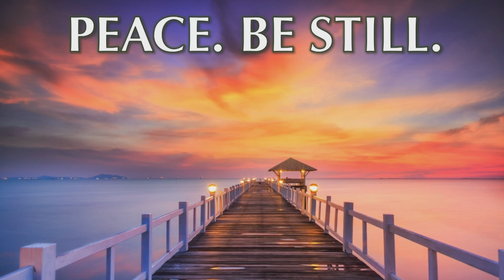Guided Meditation by Rev. Jimmie Scott (10.13.2024)